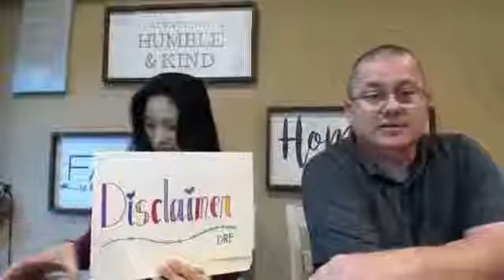Dr Farrah with Husband Jack in Oklahoma City, USA